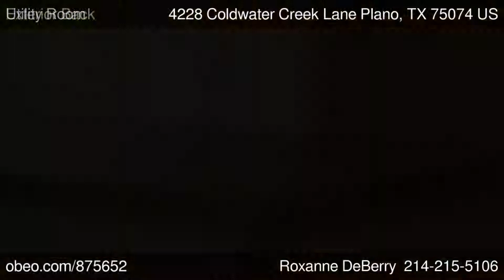4228 Coldwater Creek Lane Plano TX 75074